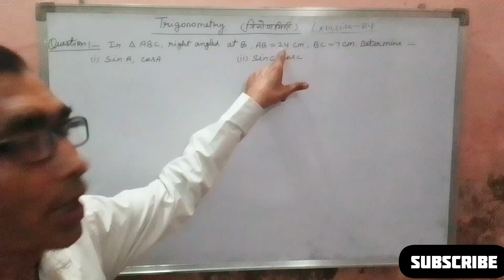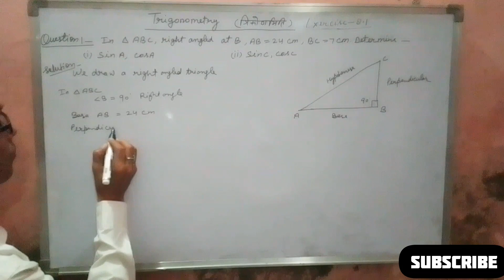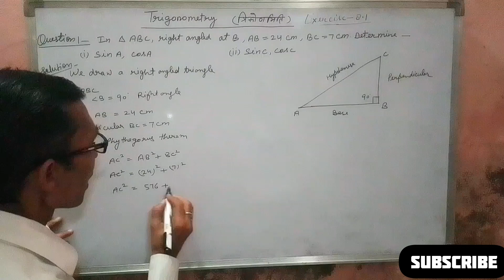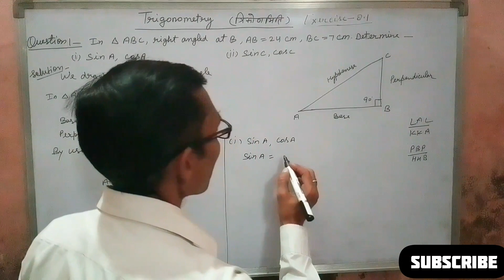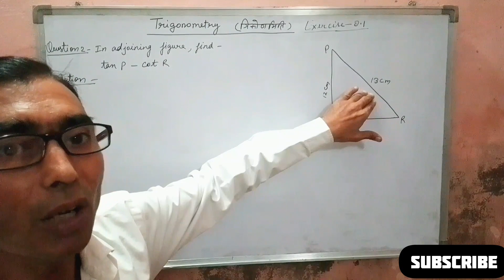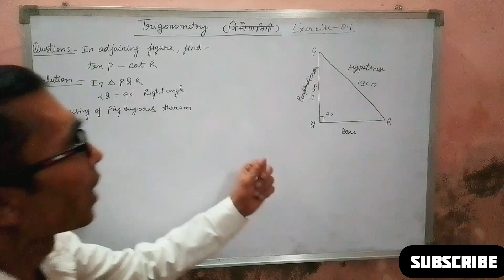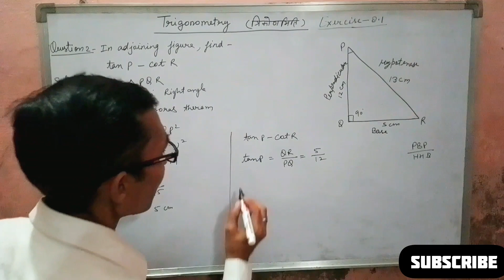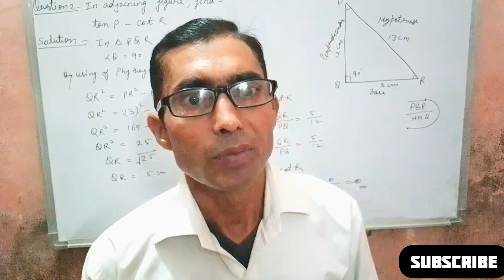let's start New Chapter (TRIGONOMETRY) Chapter 8 ||Exercise=8.1||Class = 10 Maths|| Clear all'doubt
let's start New Chapter (TRIGONOMETRY)
Chapter 8 ||Exercise=8.1||Class = 10 Maths||
Clear all'doubt